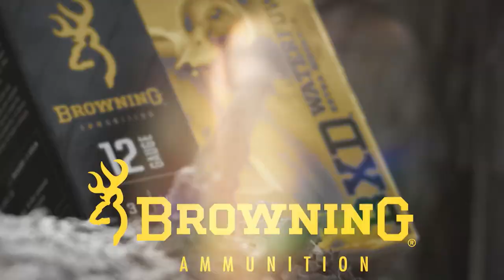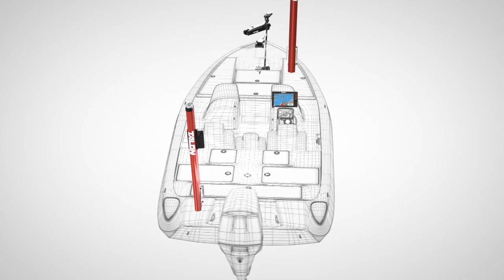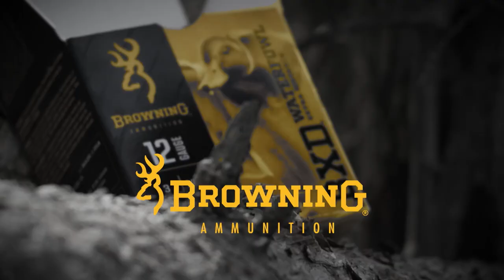2023 Season | Find Fish Fast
Finding fishing spots in a new or uncharted lake can be a challenge. In this episode Angler & Hunter Television host Mike Miller shares his strategy for finding fish fast.

* 13 Fishing Ninja Craw lure